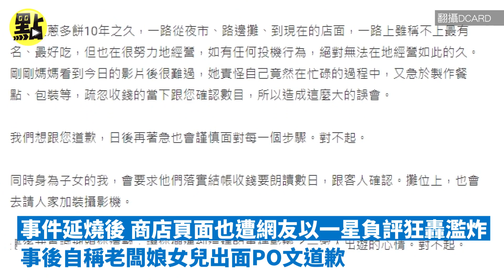【點新聞】蔥油餅「變魔術」店家近況照曝光！業者疑再度澄清 網友仍不買單